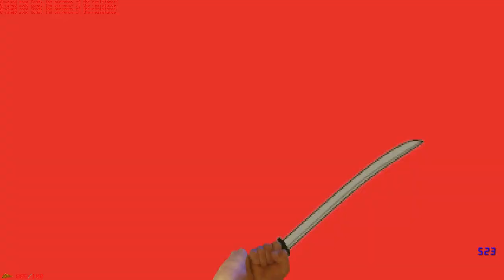Retroninjacyberassassin v0.0.0.3 progress 2-16-2021 build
Last things to do before public release:
+Add one new enemy type to labs
+Fix a few broken textures on two levels
(?) Possibly add one music track
Looking forward to sharing it with everyone!!